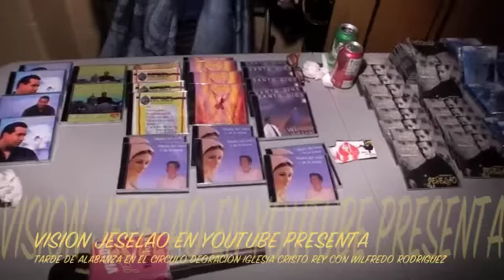WILFREDO ORTIZ-TARDE DE ALABANZA POR AMOR A JESUS/ EN VISION JESELAO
Wilfredo Ortiz cantando en la Iglesia de Cristo Rey en una tarde de alabanza del circulode oracion camino a emaus con la cancion POR AMOR A JESUS gracias hermano por tu partisipacion en este evento y aqui tu canal de vision JESELAO